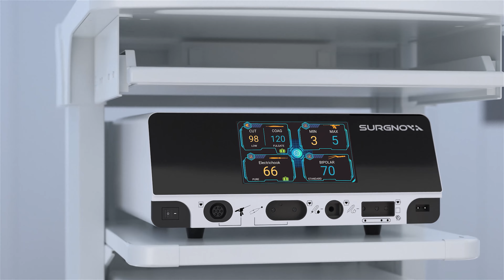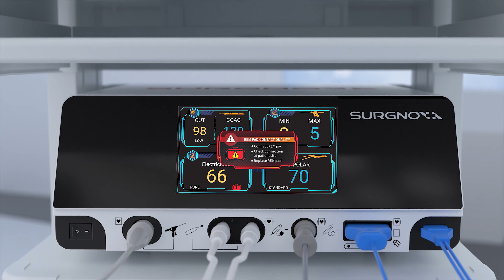VariCure™ Ultrasonic Surgical & Electrosurgical System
Success Simplified
Simplify technology
Pour energy
Simpler design, but more choices
The New Generation Energy Platform